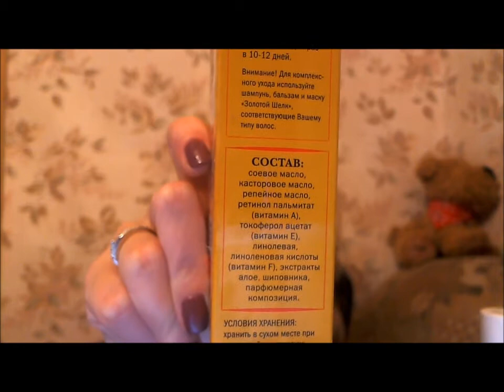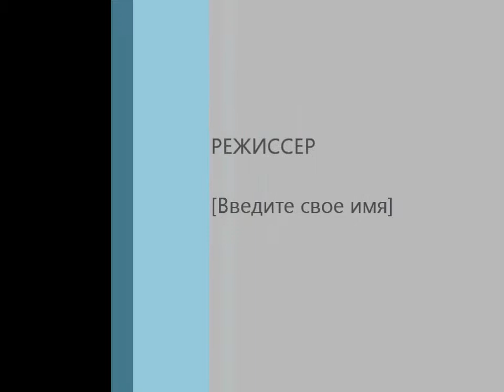уход за волосами часть 1